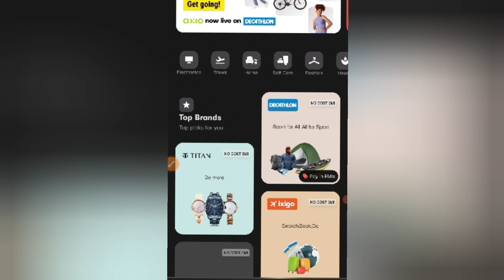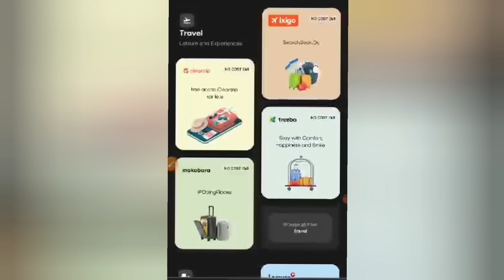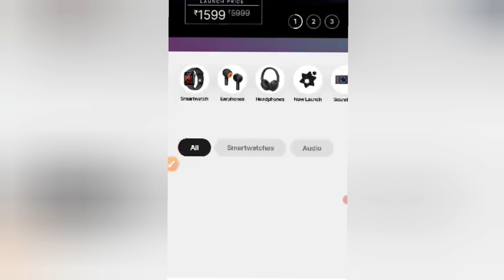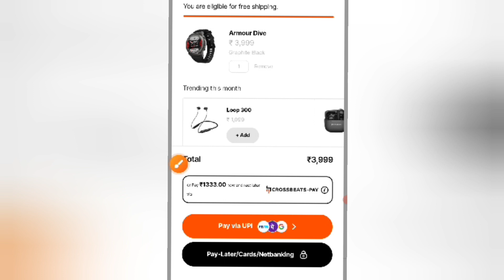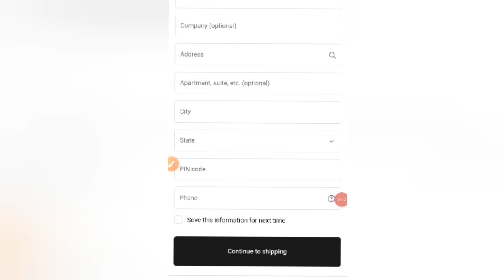Buy Now Pay Later l Buy Now Pay Later no Credit Check l New Pay Later App 2023 l Pay Later App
buy now pay later explained
loan app
How to apply loan app
how to get instant glow on face at
home
how to get instant glow
how to get instant pan card online
how to get instant loan online forb
students
how to get instant relief from cough
how to get instant money
how to get instant relief from period
pain
aadhar card par loan kaise le
aadhar card par loan hai ya nahi kaise
pata kare
aadhar card par loan kaise le 2022
aadhar card par loan kaise milta hai
aadhar card par loan kaise le 2023
aadhar card par loan kitna mil sakta
hai
aadhar card par loan app
aadhar card par loan kaise milega
aadhar card par loan kaise le mobile
se
pan card loan kaise lete hain
pan card se loan kaise check kare
bina pan card loan kaise le
pan card se loan kaise le 10000
pan card pe loan kaise check kare
pan card se loan kaise hataye
without pan card loan kaise le

loan kaise le today
loan kaise khatam kare
online loan app without cibil score

instant Ioan kaise le
instant loan kaise prapt karen

best instant loan app without income
proof
best instant loan app for low credit
Score
best instant loan apps without cibil
SCore
best instant loan apps malayalam
best instant loan app with low interest
best instant loan app 2023
quick loan kaise le
quick loan kaise lete hain
quick loan kaise len
quick loan kaise milta hai
quick loan kaise milega
quick loan kaise liya jata hai
quick loan kaise bhare
quick loan kaise apply karen
quick loan kaise band kare
fake loan app
fake loan aap
fake loan app se loan kaise le
fake loan kaise liya jata hai
fake loan application
kaise nikale
fake loan app se paise kaise kamaye
fake loan app ki complaint kaise करें

low credit personal loan
how to apply instant loan app